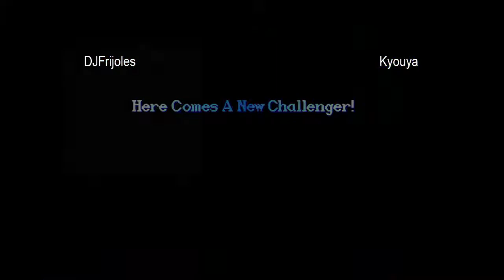DJFrijoles vs Kyouya - 8-28-2013